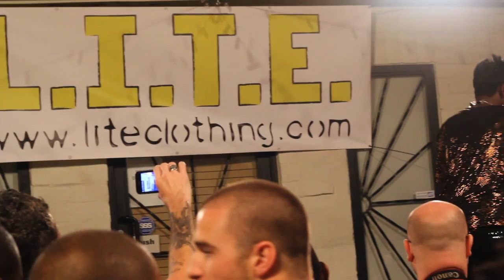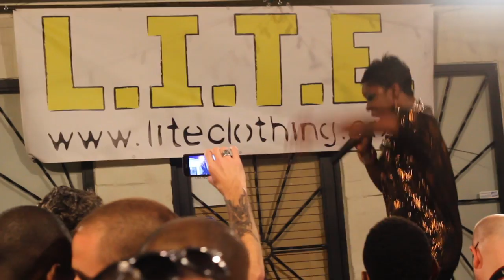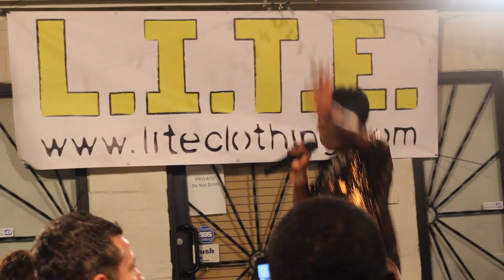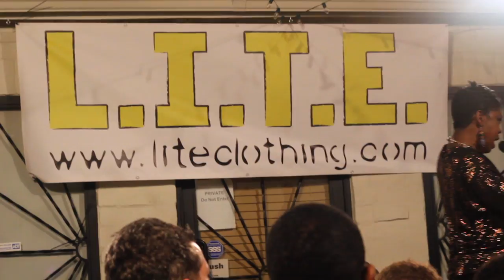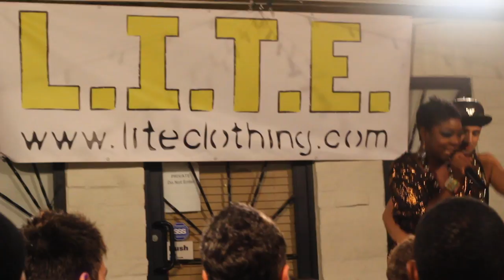Black Countre for L.I.T.E. Clothing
Black Countre with Anthony Garza and Johnny Rice (The Kiss Boyz) perform at the L.I.T.E. Clothing launch party.  for more.